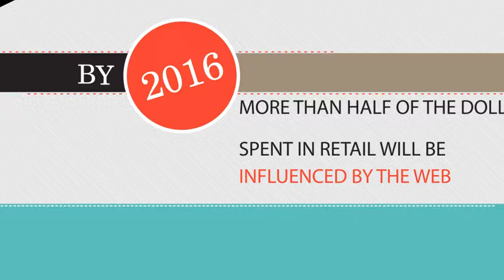UltiVid – Explainer Video - SEO Marketing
We teamed up to give shape to your thoughts!
We are here to give you new dimensions and take your imagination one step ahead
With our every new venture we intent on unleashing the full potential of every idea, product or service we involve in.  Here at ULTIVID.com we aspire to accomplish every challenging assignment and release virtue of patron with utmost proficiency. Outspreading your business, to vast progressive world through our celebrious corporate motion graphics, 2d and 3d animated videos, explainers, promotional videos and other creative and responsive services. We are here to making boring look gratifying by the sheer work of perfection and turn each concept into a luring product, awstrucking the audience. For more business conversions, let’s work together.
Spreading out in the globe has become easier than ever , with the boom in multimedia and video production.  Video animation through creative and two way approach can bring the benefits to your business, promote it well. We here at ultimate 2 give you the required platform portraying your product in the best possible way.
Communication, information technology, 2D,3D animation has become the new face of marketing in the world and to get to the targeted audience it is very creative method and powerful enough to get your audience immersed into it .
We are here to help you achieve new splendors in your business and put you out in the world with spellbinding image of your product, be it anything we make it sure to make it engaging enough for the viewers hence increasing the clientele.